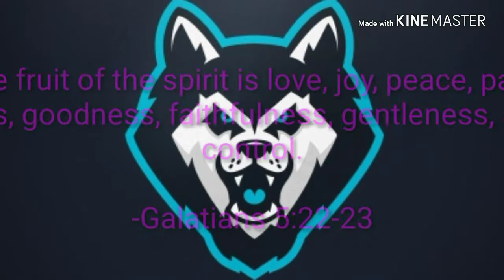MCOC Duels #9- 2 Star Spider-Man vs. 3 Star Civil Warrior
*ALL MUSIC IN THIS VIDEO RIGHTFULLY BELONGS TO THEIR OWNERS!!!*